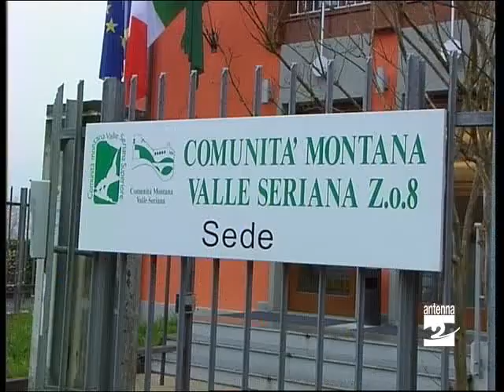Comunità Montana Valle Seriana i sindacati chiedono risposte Antenna 2 TV 05052012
Comunità montana. I sindacati chiedono risposte in merito al futuro dei dipendenti che lavorano per l'ente della Valle Seriana. In particolare la Cgil, che per lunedì (7 maggio 2012) ha convocato una conferenza stampa, punta il dito contro la recente riorganizzazione dei servizi sociali in Alta Valle.